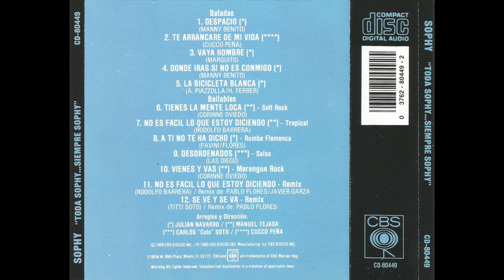Sophy - Tienes La Mente Loca